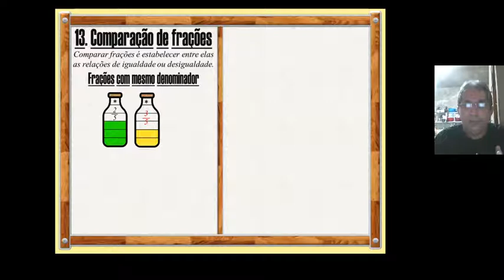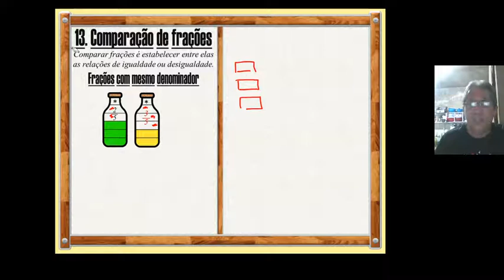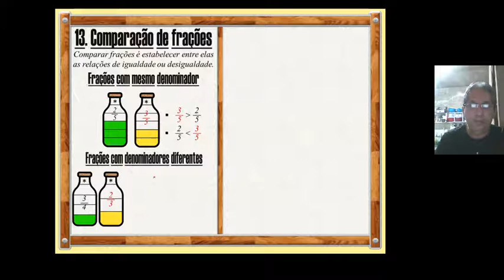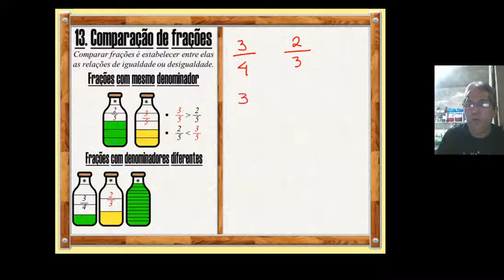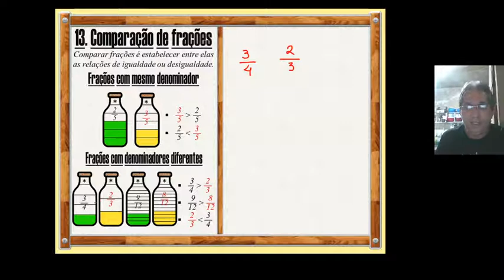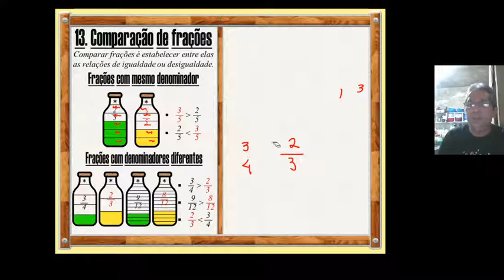frações decimais 8